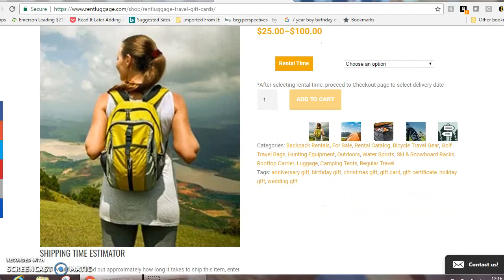New Travel Gift Idea You Haven't Thought Of: Experiences over Things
Looking for a new gift idea for the person that has everything. We have a Unique Gift Idea for Family or Friends that Love Travel.  Our gift is great for a birthday, Christmas, anniversary, or a regular holiday.

Give the gift of experiences not things with our rentals that allow you to see the world at a fraction of the cost. Check us out at Rentluggage.com to learn more about our new travel gift idea.